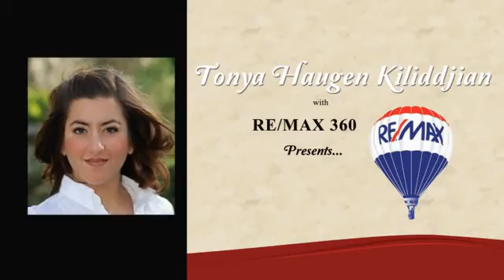3823 Ridge Manor Court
Location, Location! You will love this cul-de-sac street location on Large lot with extra long driveway and Oversized 2 car Detached garage. 2 bdrms down or use as a study. Huge game room! Large spacious island kitchen w/ Granite Counters, Tile Back Splash and Tons of Counter Space. Huge master bedroom, plus updated bathroom. Sparling pool complete with diving board, lush landscaping and lots of patio space for all your entertaining needs; the oversized lot provides plenty of space for much more!